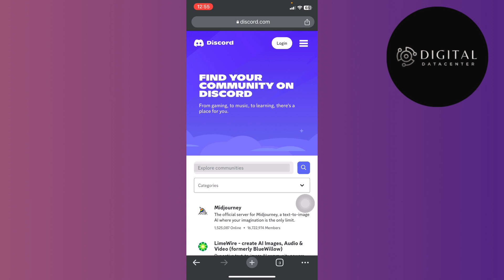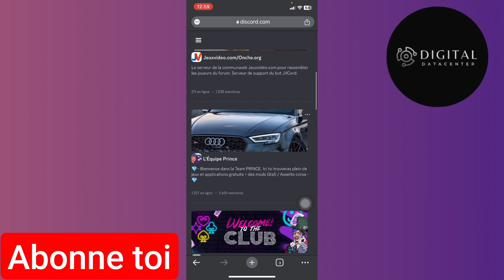Comment Trouver Des Serveurs Discord ( FACILE )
Je te montre dans cette vidéo Comment Trouver Des Serveurs Discord.

A la fin de cette vidéo , tu sauras CommentTrouver Des Serveurs Discord.

À BIENTÔT 😉